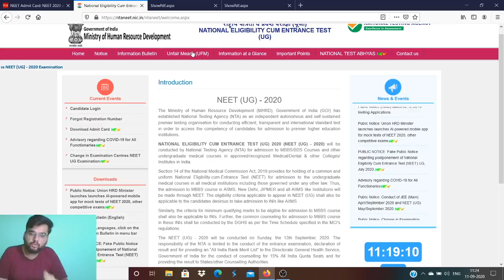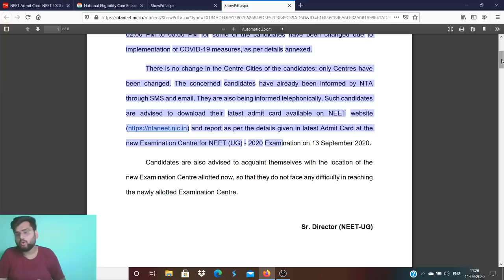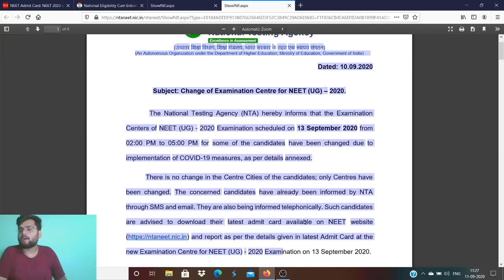VERY IMPORTANT OFFICIAL UPDATE BY NTA FOR NEET 2020 ASPIRANTS🚨NEW PUBLIC NOTICE RELEASED BY NTA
NEET (National Eligibility Cum Entrance Test -UG) is an All India entrance exam conducted by CBSE (Central Board of Secondary Education) for admissions to MBBS/BDS Courses in India offered by Medical/Dental Colleges approved by the Medical Council of India/Dental Council of India under the Union Ministry of Health and Family Welfare, Government of India except for the institutions established through an Act of Parliament.

The exam was scrapped in 2013 but came back in 2016. NEET was held twice in 2016.

The NEET (UG) - 2020 will be conducted on Sunday, the 13th September, 2020. The responsibility of the NTA is limited to the conduct of the entrance examination, declaration of result and for providing an “All India Rank Merit List” to the Directorate General Health Service, Government of India for the conduct of counselling for 15% All India Quota Seats and for providing the result to States/other Counselling Authorities.